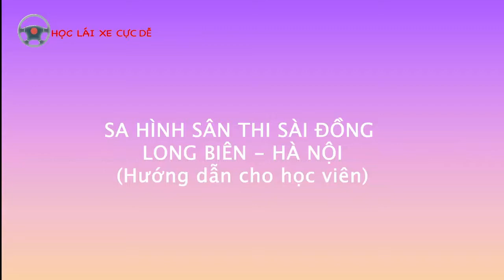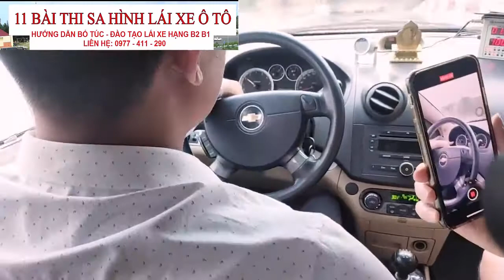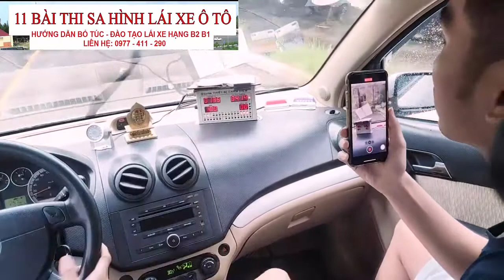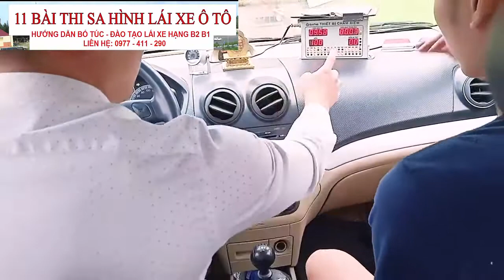Bài Tham Khảo Xe Chip Sân Sài Đồng - Kinh Nghiệm Thi Sát Hạch Lái Xe - Bổ Túc Tay Lái - Đào Tạo Lái